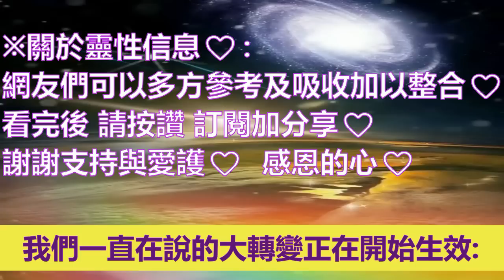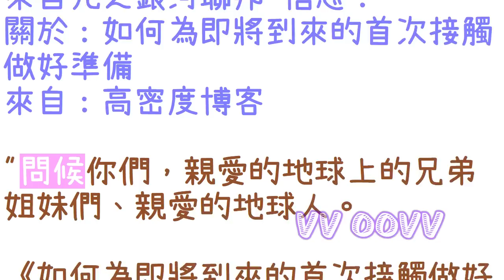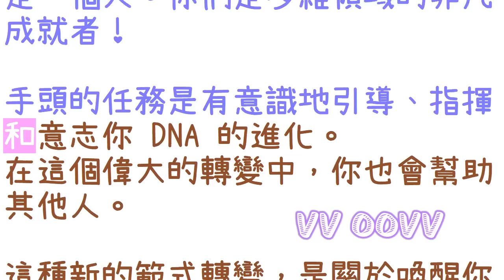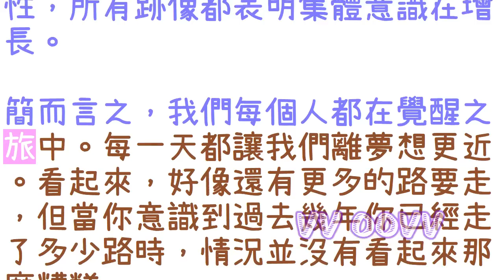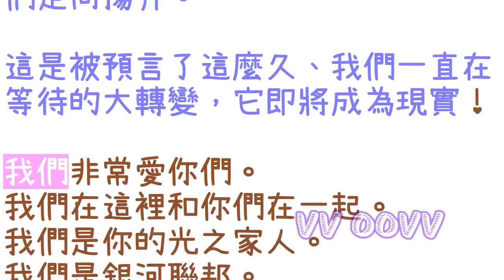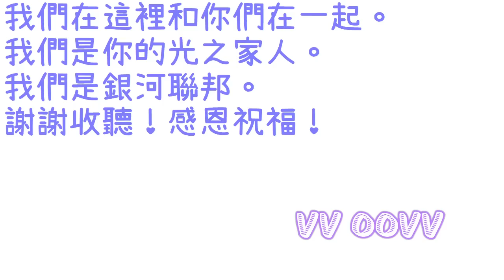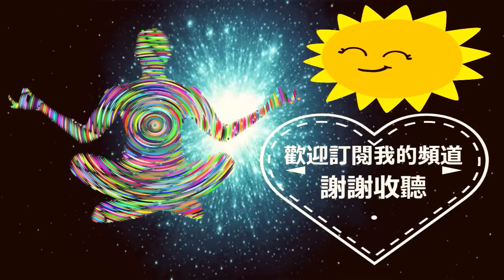通靈信息【光之銀河聯邦】如何為即將到來的首次接觸做好準備；「銀河聯邦說：這是被預言了這麼久、我們一直在等待的大轉變，它即將成為現實！」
來自光之銀河聯邦 信息：
關於：如何為即將到來的首次接觸做好準備
（銀河聯邦說：這是被預言了這麼久、我們一直在等待的大轉變，它即將成為現實：）

感謝訂閱。